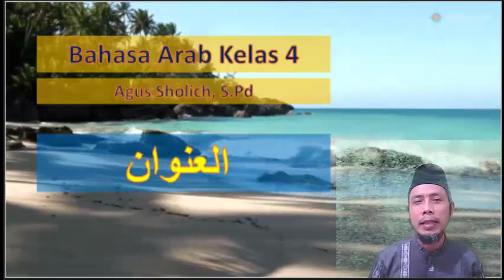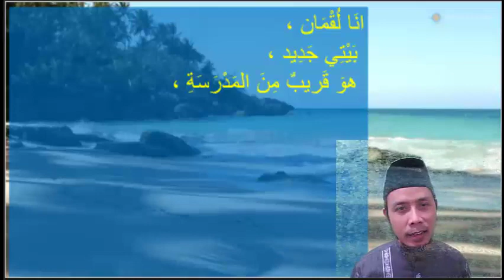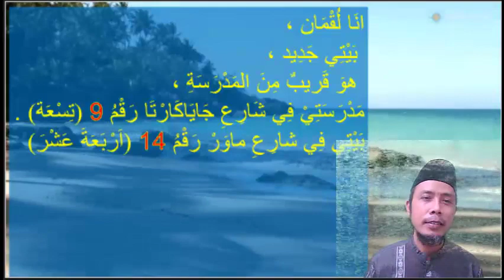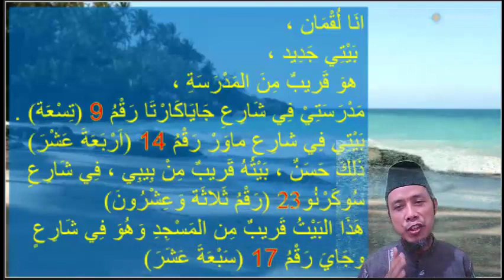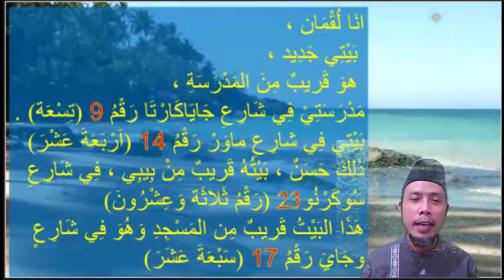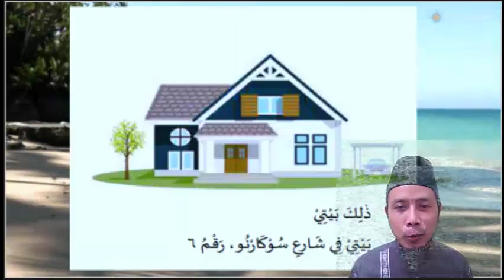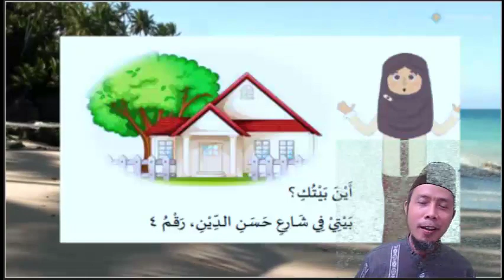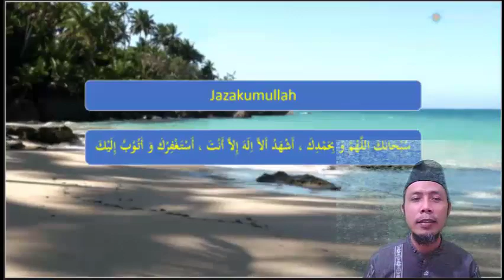Bahasa Arab kelas 4 alunwaanu (alqiroah wal hiwaar)